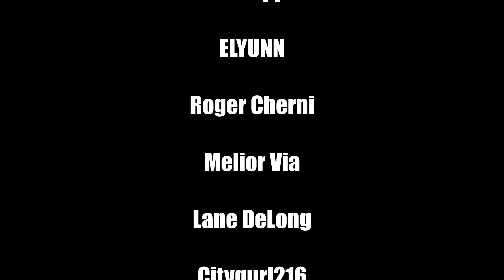High Level Adventure for Pathfinder 2E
John is back to talk about the FRESH new Pathfinder adventure, Prey for Death from @PaizoInc. Become an assassin and surround yourself with completely unethical duties that may or may not lead to an all out war in the future. This sounds awesome, so we suggest you check it out!